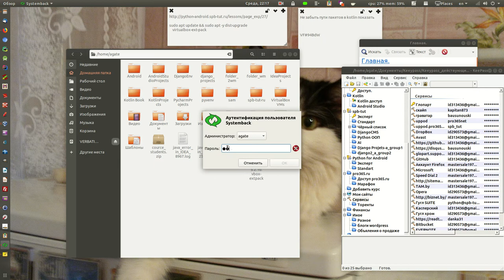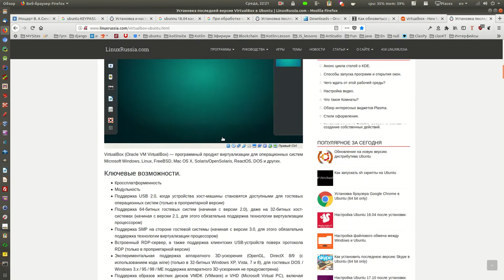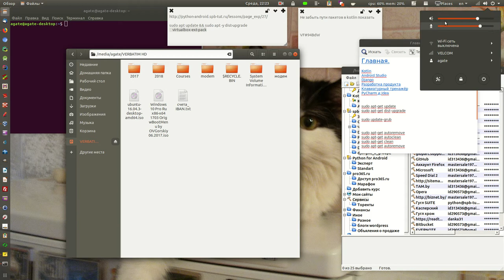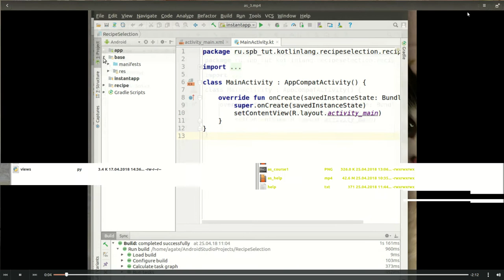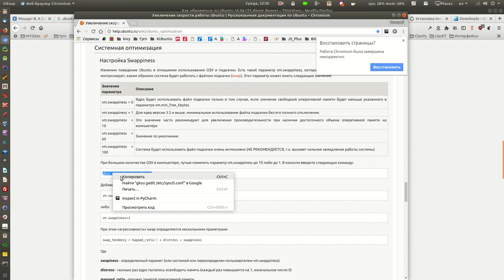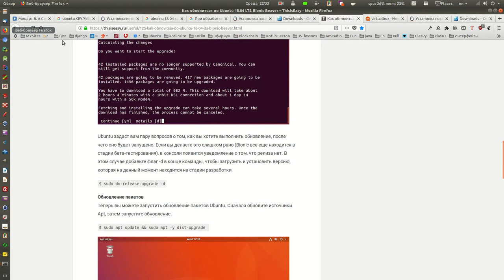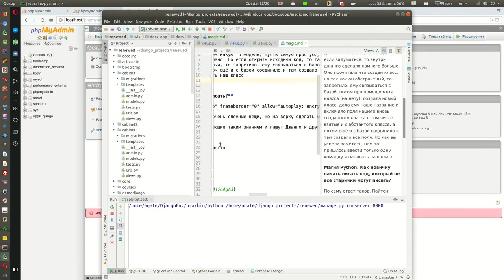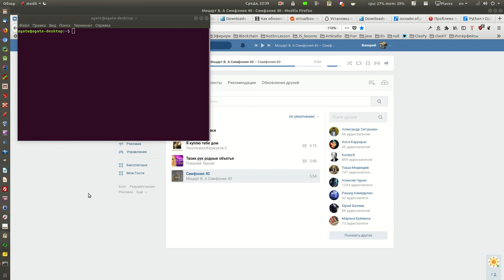Как я обновил Ubuntu 16.04 до Ubuntu 18.04. (так же обзор Ubuntu 18.04)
Ubuntu 18.04 LTS (Bionic Beaver)

Ubuntu мои впечатления после трёх лет работы на Linux.

обновление ubuntu 16.04 до 18.04
Как обновиться до Ubuntu 18.04 LTS Bionic Beaver